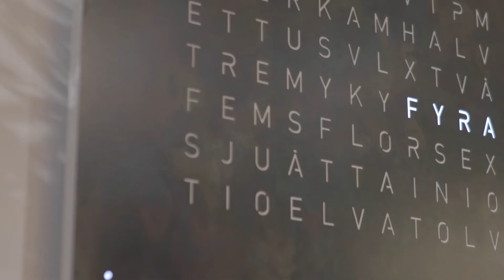Trustpilot-poesi 3.0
Sweef presenterar Trustpilot poesi med Richard Ulfsäter. En lite ovanlig skildring av Trustpilot recensioner från våra kära kunder 🌟

Häng med på fler Sweefiga äventyr här! 😍🐳🐻